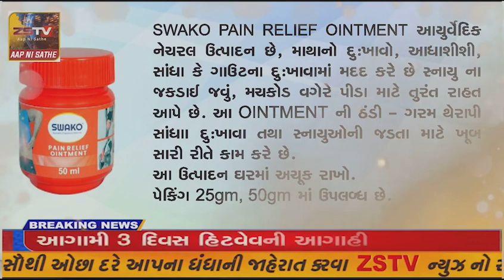પ્રાંતિજ ક્રિસ્ટલ પબ્લિક સ્કુલ પાસે રીક્ષા ચાલકે સ્ટેરીંગ ઉપર થી કાબુ ગુમાવતા રીક્ષા રોડ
પ્રાંતિજ ક્રિસ્ટલ પબ્લિક સ્કુલ પાસે રીક્ષા ચાલકે સ્ટેરીંગ ઉપર થી કાબુ ગુમાવતા રીક્ષા રોડ ની બાજુ મા જઈ પડી